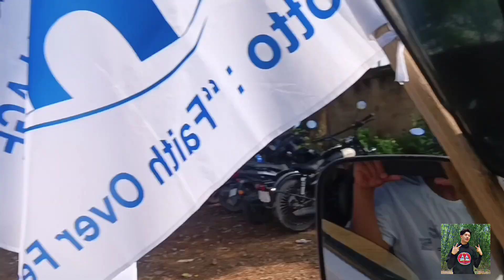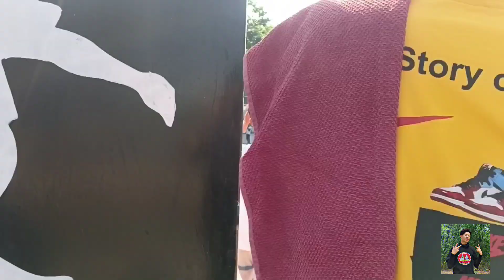All Nagamese Baptist Churches Futsal Tournament⚽ organised by NBCA/Full Entertainment Vlog 👧🥰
This event was Organised by Nagamese Baptist Church Association (NBCA) Youth Ministry In Aid of Youth Mission Exposure ✨. I personally had a great experience an also was very blessed but temperature that days was almost 38 39°C so couldn't watch till the end so that's the only regret about that day 🥲.